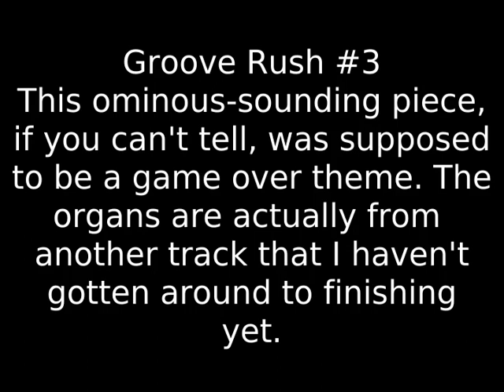Groove Rushes/Level Clear Themes (Unfinished)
Some Groove Rushes, a la Sonic Rush's OST, that I made a while ago for a project I was planning that unfortunately never materialized. I found these and decided to post them, hope you enjoy!